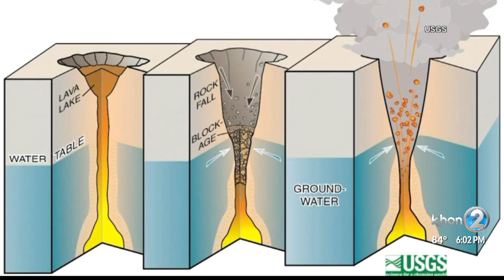Large explosion at Kilauea's summit likely steam-driven, creating ashfall hazards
At 4:17 a.m. Thursday, while most people were still asleep, the biggest explosion so far over the past two weeks took place at Kilauea's summit, spewing ash and steam as high as 30,000 feet.